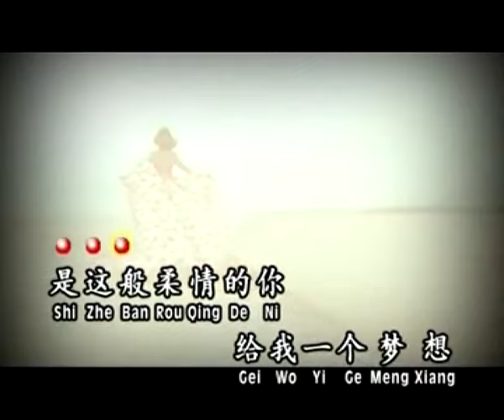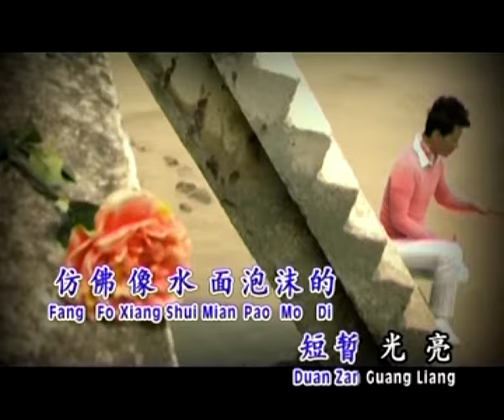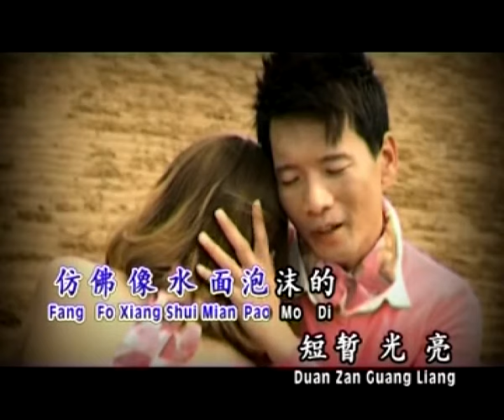罗志聪Andy Law - 天王经典名曲【海上花】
海上花      词/曲:罗大佑

是这般的柔情的你，给我一个梦想，倘佯在起伏的波浪中盈盈的荡漾，在你的臂弯，是这般深情的你，摇晃我的梦想，缠绵像海里的每一个无名的浪花，在你的身上，睡梦成真，转身浪影汹涌没红尘，残留水纹空留余恨，愿只愿他生，昨日的身影能相随，永生永世不离分，是这般奇情的你，粉碎我的梦想，仿佛像水面泡沫的短暂光亮，是我的一生。